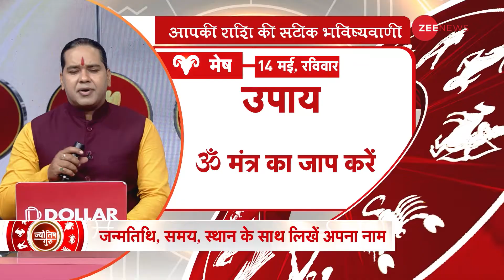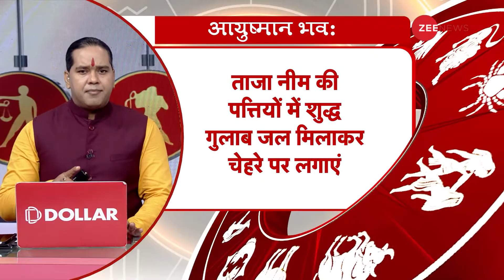Jyotish Guru: आपकी राशि की सबसे सटीक महाभविष्यवाणी। 14th May 2023 | Shiromani Sachin | Astrology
Jyotish Guru Show: आज यानी 14 मई  2023 के ज्योतिष गुरु के ख़ास एपिसोड में आचार्य शिरोमणि सचिन से जानें अपनी राशि की सबसे सटीक महाभविष्यवाणी।

 In today's special episode of Jyotish Guru, dated 14 May 2023, know from Acharya Shiromani Sachin all about your horoscope in detail.